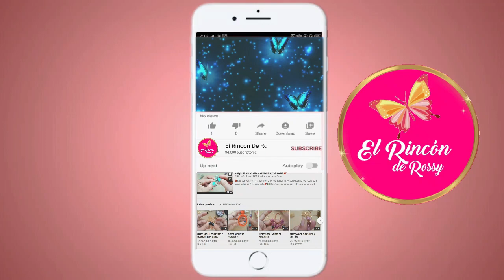Bienvenido Verano Aretes Paso a Paso💋